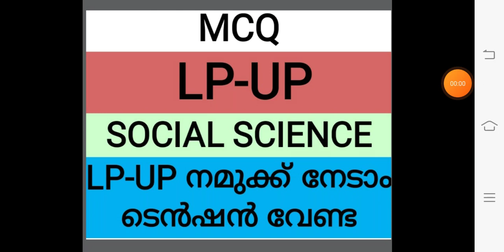MOCK TEST/SOCIAL SCIENCE/സോഷ്യൽ സയൻസ്/ പ്രധാനപ്പെട്ട ചോദ്യങ്ങൾ / SCERT/PSC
Mock Test 8-Social Science

നിങ്ങളുടെ മാർക്ക് Video ക്ക് താഴെ Comment ചെയ്യുക